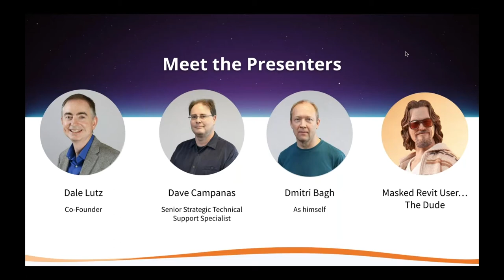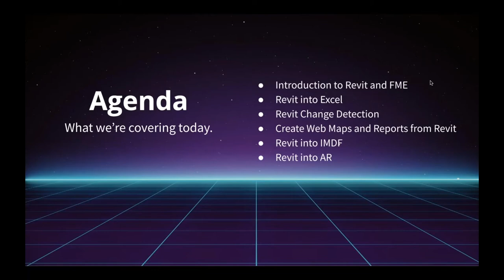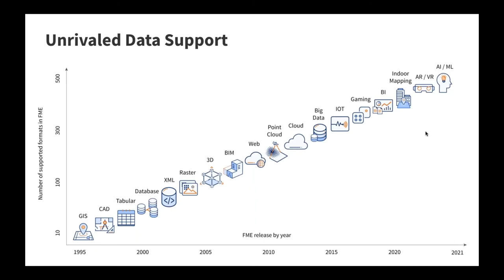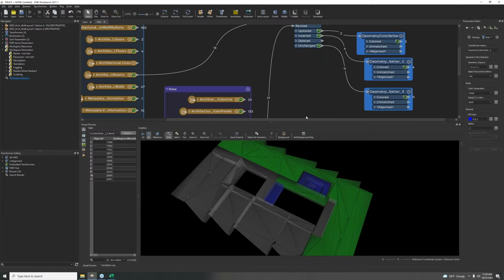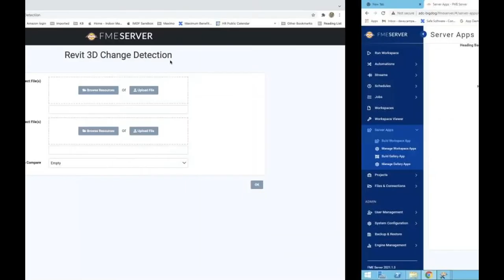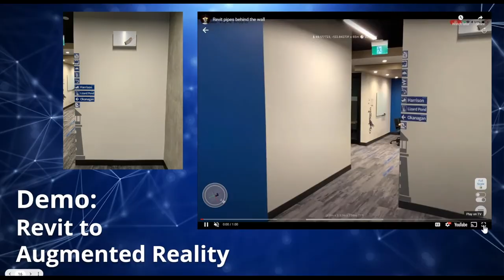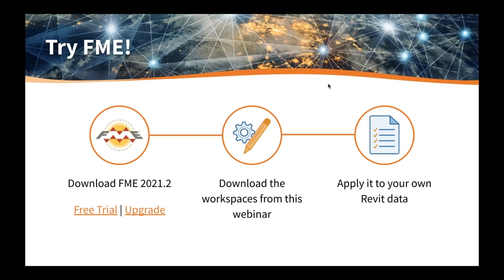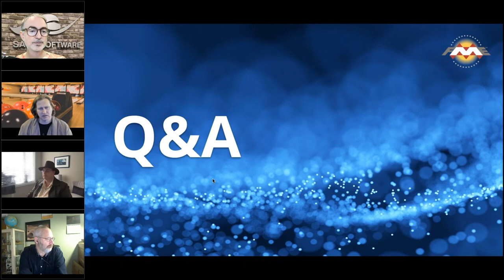The Masked Revit User: Exploring Limitless Possibilities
Revit can be a powerful tool for eliminating manual tasks, collaborating across teams, and creating coordinated and consistent model-based designs. Unfortunately, not everyone knows where or how to get started with this tool, or what's even possible with it. That's where FME comes in. FME is an invaluable Revit sidekick that allows you to make it all happen. With FME in your hands, you can make your Revit data work for you like never seen before.

During this hour long webinar, our team will be joined by special celebrity masked Revit user guest as we walk you through real-world examples of what others have made possible by using FME to automate preparing and extracting from Revit, including demos of how to import:
- Revit into Excel
- Revit Change Detection
- Create Web Maps and Reports from Revit
- Revit into AR
- Revit into IMDF

You won’t want to miss out on the chance to become aware of the limitless possibilities of what can be done with FME together with Revit to save you time, money, and resources.